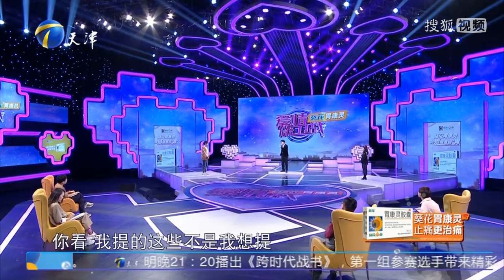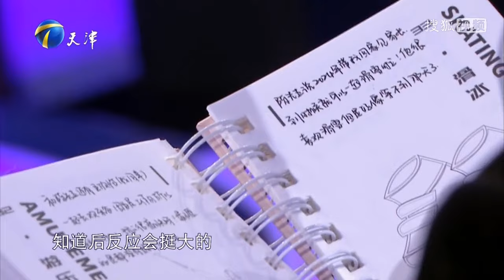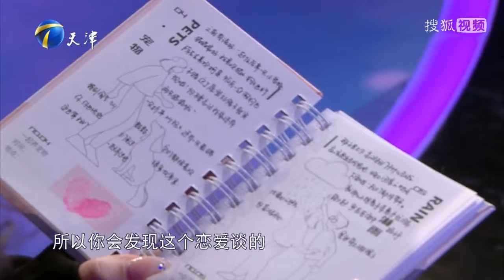《愛情保衛戰2023》第57期20230517完整版：姐弟戀歲數相差太大，男方父母不同意想讓二人分手